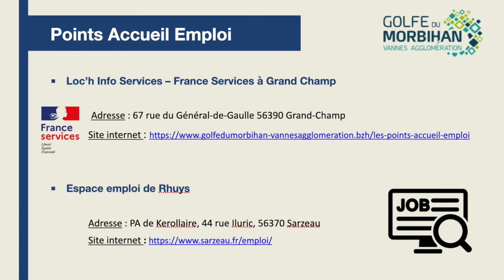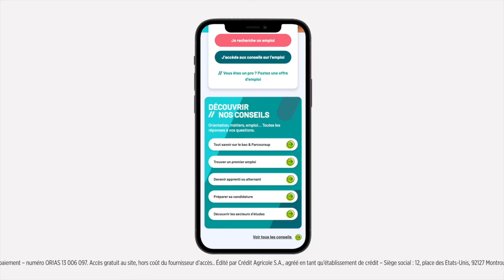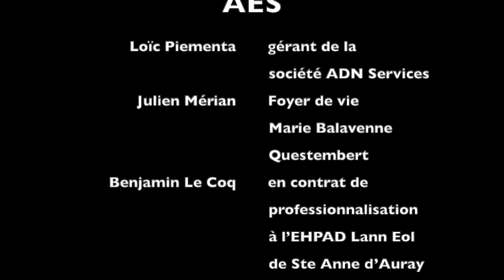Webinaire métier 2021 - Accompagnant.e éducatif et social (AES)